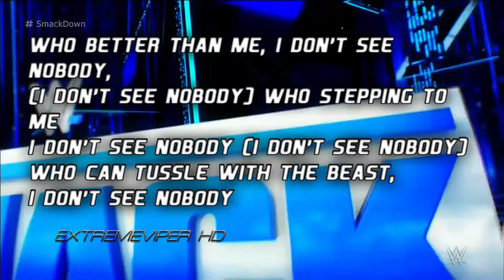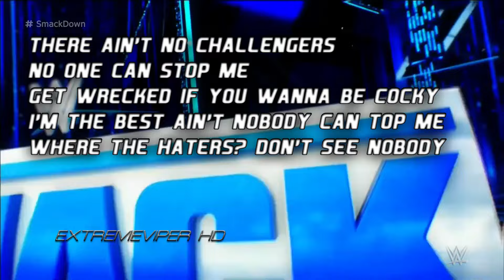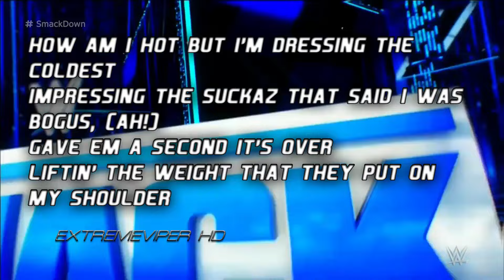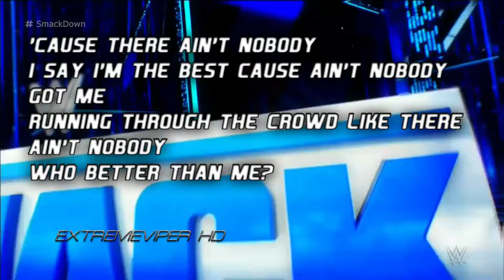2022-2024: WWE SmackDown! 24th Theme Song - “Nobody Better Than Me” (TV Edit V2) with Lyrics + DL ᴴᴰ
Title: “Nobody Better Than Me”
Artist: def rebel feat. Supreme Madness
Album: WWE: Nobody Better Than Me (Smackdown) [feat. Supreme Madness] - Single

Theme Count:
1st: “Smack” (Arena Version; TV Edit) by Jim Johnston
2nd: “Smack” (Arena Version; TV Edit V2) by Jim Johnston
3rd: “The Beautiful People” (TV Edit V2) by Marilyn Manson
4th: “I Want It All” by Jim Johnston
5th: “I Want It All” (V2) by Jim Johnston
6th: “Rise Up” (Early Instrumental) by Jim Johnston
7th: “Rise Up” (TV Edit) by Jim Johnston feat. Drowning Pool
8th: “Rise Up” (TV Edit V2) by Jim Johnston feat. Drowning Pool
9th: “Rise Up” (TV Edit V3) by Jim Johnston feat. Drowning Pool
10th: “Rise Up” (V2; TV Edit) by Jim Johnston feat. Drowning Pool
11th: “Rise Up 2006” (TV Edit) by Jim Johnston feat. Drowning Pool
12th: “Rise Up 2006” (V2; TV Edit) by Jim Johnston feat. Drowning Pool
13th: “Rise Up 2006” (V3; TV Edit) by Jim Johnston feat. Drowning Pool
14th: “If You Rock Like Me” (TV Edit) by Jim Johnston feat. Jim Boggia & Jimi Bell
15th: “Let It Roll” (TV Edit) by Divide the Day
16th: “Know Your Enemy” (TV Edit) by Green Day
17th: “Born 2 Run” (TV Edit) by 7Lions
18th: “This Life” (TV Edit) by CFO$ feat. Dylan Owen
19th: “Black and Blue” (TV Edit) by CFO$
20th: “Black and Blue” (TV Edit V2) by CFO$
21st: “Take a Chance” (TV Edit) by CFO$
22nd: “Are You Ready” (TV Edit) by AC/DC
23rd: “Nobody Better Than Me” (TV Edit) by def rebel feat. Supreme Madness
24th: “Nobody Better Than Me” (TV Edit V2) by def rebel feat. Supreme Madness
25th: “Neva Play” (Clean; TV Edit) by Megan Thee Stallion feat. RM of BTS